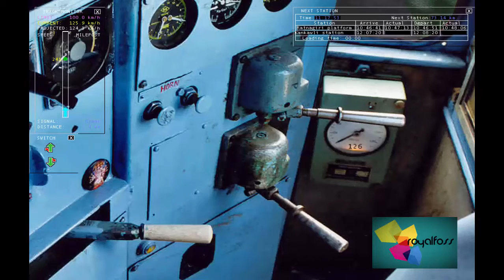DADAR MADGAON JAN SHATABDI EXPRESS KONKAN RAILWAY ROUTE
MSTS IR Passenger Activity For Train No. 12051 DADAR MADGAON JANSHATABDI Via Ratnagiri, Kankavali, Thivim Railway Station

The 12051/52 Dadar Terminus - Madgaon Junction Jan Shatabdi Express covers the distance of 544 kilometers in 8 hours 25 mins (65.26 km/hr) as 12051 Dadar Terminus - Madgaon Junction Jan Shatabdi Express & in 8 hours 15 mins (66.52 km/hr) as 12052 Madgaon Junction - Dadar Terminus Jan Shatabdi Express.It is one of the fastest train in Konkan Railways and is immensely popular amongst the people travelling to Konkan and Goa.It is the longest running Jan shatabdi.

Station Halts:
1. DADAR(DR)
2. THANE(TNA)
3. PANVEL(PNVL)
4. CHIPLUN(CHI)
5. RATNAGIRI(RN)
6. KANKAVLI(KKW)
7. KUDAL(KUDL)
8. THIVIM(THVM)
9. MADGAON(MAO)

Briefing:
Locomotive-  ED WDM3D 11101
Type: Engine, Diesel, Driveable

Description: Indian Railways WDM3A diesel-electric locomotive.

 Power source: Alco Diesel engine

Power: 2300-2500 kW [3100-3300 hp]

Tractive effort: 250 kN

Dual Control, dual brake

Wheel configuration: Co-Co